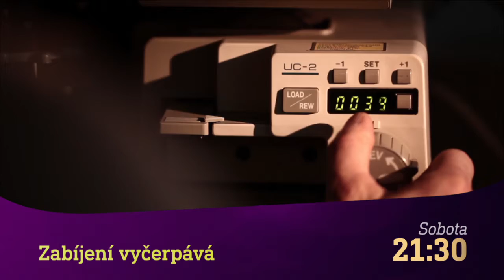Pokrevní pouto & Zabíjení vyčerpává (12.12.2020 na CS MYSTERY)